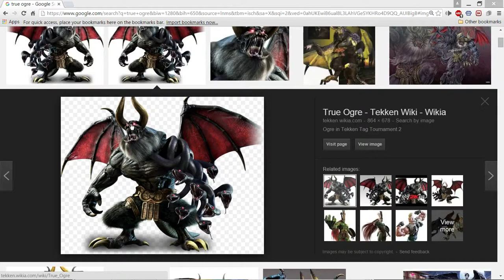Demonic Vision; demon was trying to pull me to hell; my testimony.